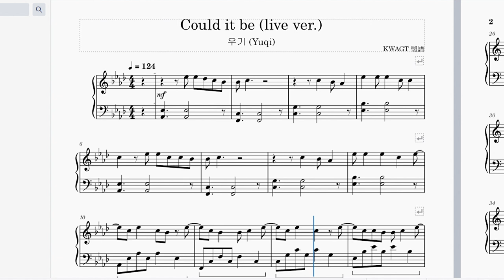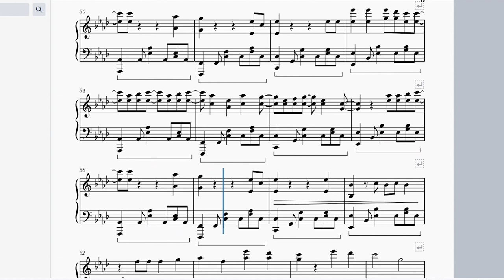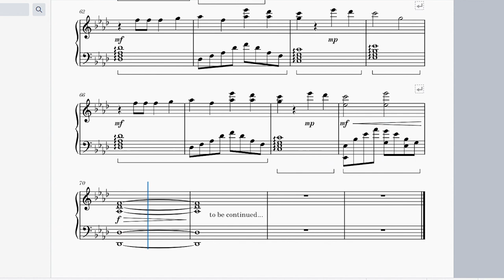우기 (YUQI) - "Could it be" (Live stage version) Piano arrangement (sheet music)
Arranged from Yuqi's solo stage of (G)I-DLE 2023 world tour

Since this is not an officially published song, I don't put this sheet on MyMusicSheet. You can check music sheet file on Musescore